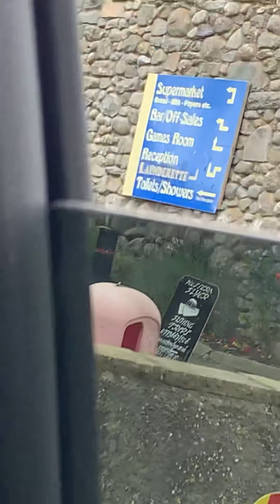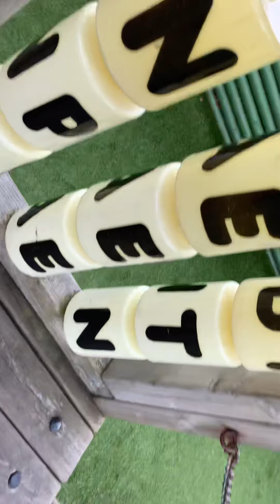Shell island vlog #1